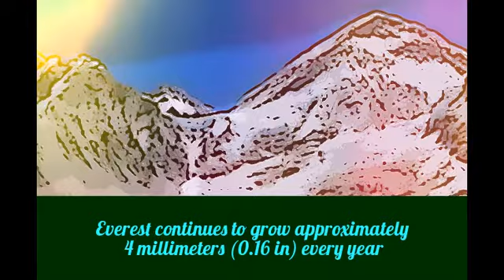5 Things You Might Not Know About Mount Everest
JUST PAUSE IF IT GOES FAST!
DO YOU KNOW THAT Although Mount Everest is the highest point on Earth from sea level, Mauna Kea, an inactive Hawaiian volcano, holds the record as the world’s tallest mountain?